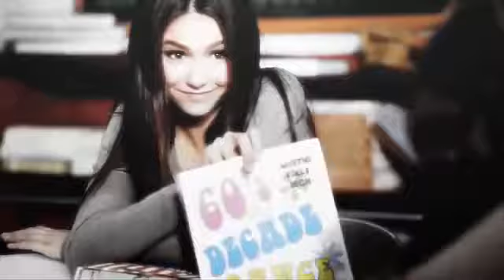I Love Them Both / Book Trailer - Wattpad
Hola! Acá les traigo el book trailer de una historia que estoy haciendo en Wattpad. Espero que les guste! ♥

Wattpad: GirlVampirewolf

Otras historias: Mi Paso Por sus vidas (CDM) y She Looks So Perfect -